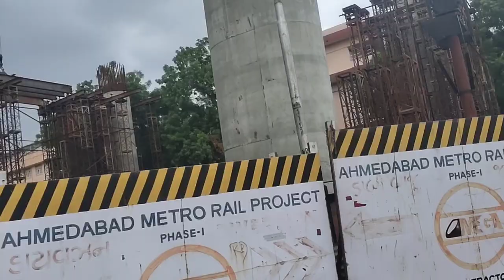navrangpura Ahmedabad 2023 | Gujarat Tamila